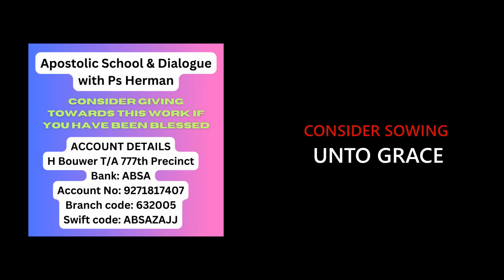2023/12/28 SPIRIT OF CHRIST PART 9 - THE EXPEDIENCY OF THE COMING OF THE SPIRIT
John 16:7
I tell you the truth; it is expedient for you that I go away: for if I go not away, the Comforter will not come; but if I go, I will send Him unto YOU.

As Jesus was leaving this world, He promises the disciples in this scripture that His departure will be for their gain. The Comforter whom He will send will take His place and be to them far better than He ever had been or could be in His bodily presence.